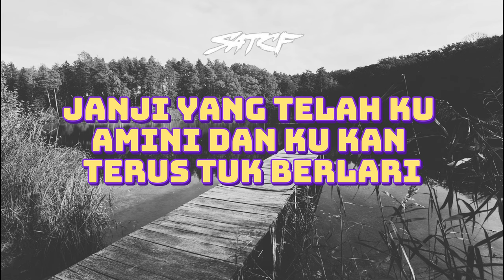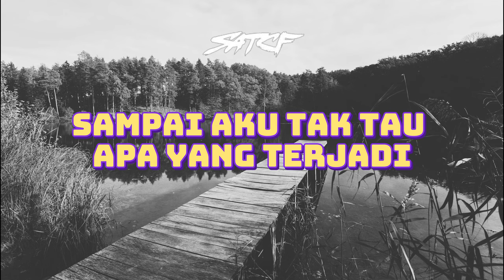Satcf - Pulang Lyrics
Aku lelaki yang tak mampu menepati
Janji yang telah ku amini dan ku kan terus tuk berlari
Dari masalah yang datang silih berganti
Sampai aku tak tau apa yang terjadi
Hingga kau menuntunku untuk pulang
Berlarilah
Hingga hari menuju malam
Oh oh
Berlarilah